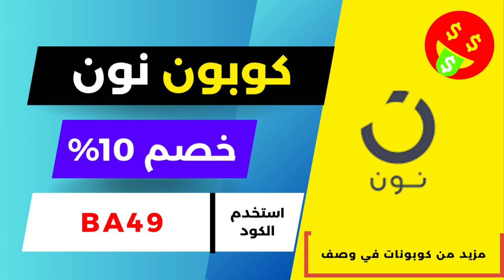كود نون ✅ اقوى خصم نون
• كود نون دول الخليج : BA49